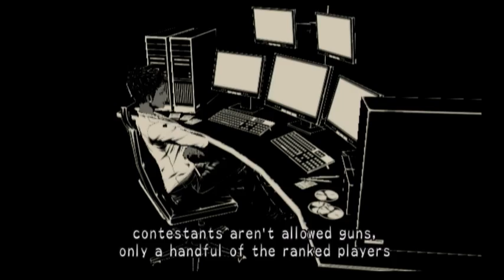Lets Play Madworld! #3 - This Next Boss Blows!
We finish Varrigan City and kick off Little Asian Town!